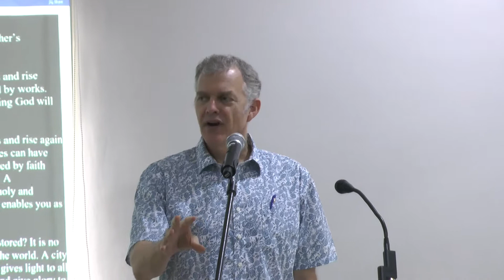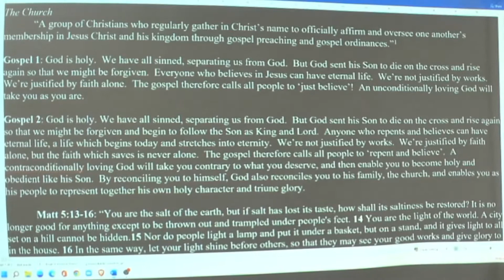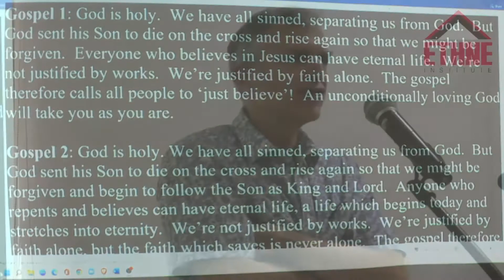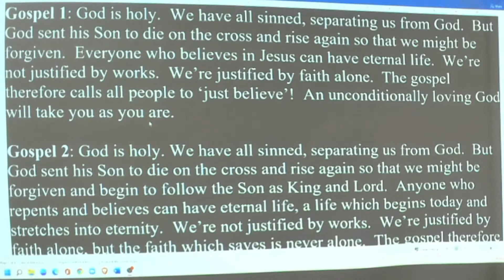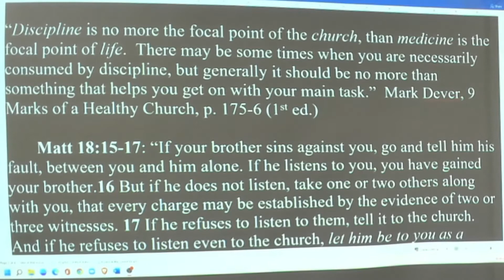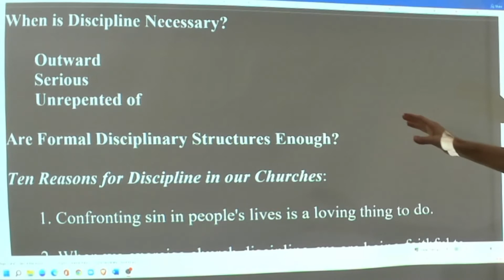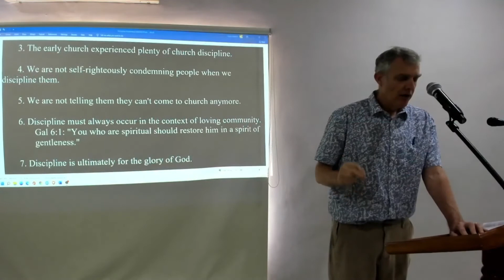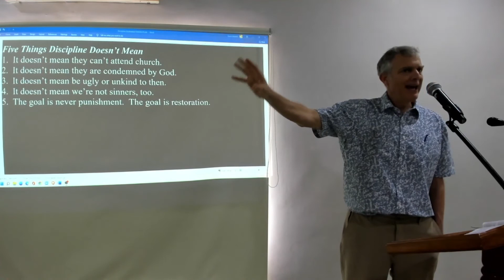Biblical Church Discipline by Ps John Folmar | Ecclesiology Workshop | Ethne Institute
Summer Workshop on Ecclesiology
Day 3
Session 2